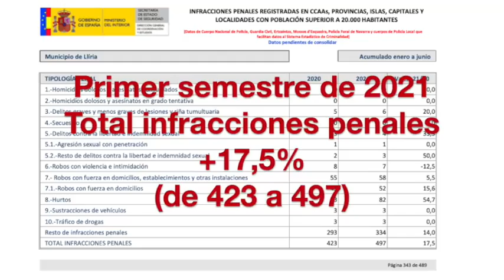Los hurtos aumentan un 55% en Llíria pero el Ayuntamiento “no tiene constancia”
A preguntas del PP, el concejal de Seguridad del gobierno de Compromís y PSOE aseguró no saber los datos pese a que la criminalidad ha aumentado un 17,5%